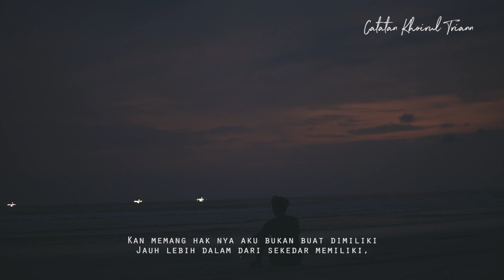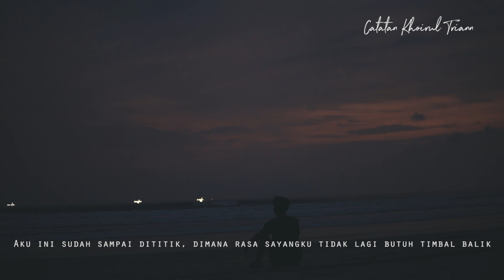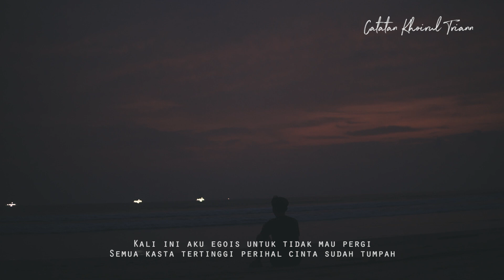Cinta Sendiri : Puisi Khoirul Triann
Sekarang kalian juga bisa dengarkan puisi-puisi Catatan Khoirul Triann versi audio hanya di aplikasi NOICE.

Download NOICE sekarang di Playstore & Apsstore kamu, dan sampai ketemu disana. See you

Hai Teman, aku trian.
Senang rasanya bisa berbagi catatan-catatan kecilku dengan kalian semua.

Terima Kasih karena telah menyelami karya saya, terlalu dalam.

Best Regards 🤍
Khoirul Trian.

FIND ME
IG/Twitter : @khoirultriann